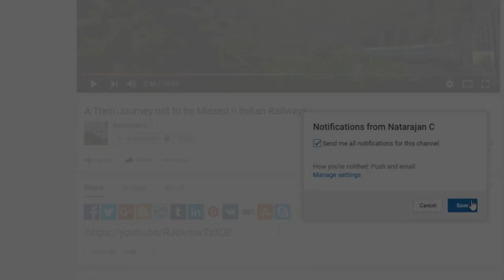Kick Movie Stunt by a Peacock | Crowded Passenger Train | Indian Railways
March 2017
Hindupur - Bangalore Passenger led by AJJ WAP1. Notice the peacock moving from right to left between 00:13 - 00:18
Location : Makali ghats